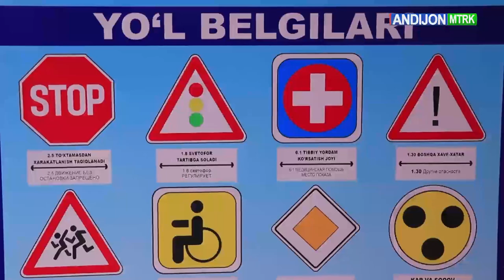“Andijon” telekanalining "Andijon axboroti" informatsion dasturi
Xonobod shahar IIB yo‘l harakati xavfsizligi guruhi xodimlari tomonidan hududda o‘tkazilgan targ‘ibot tadbirlari tafsiloti